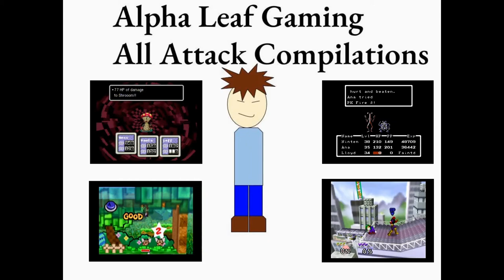Earthbound Zero: All of Lloyd's Items